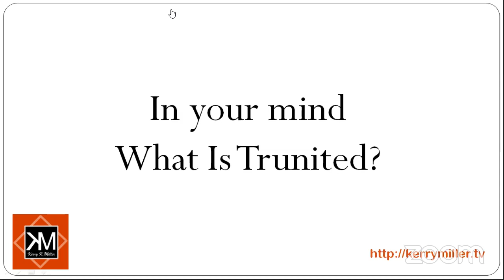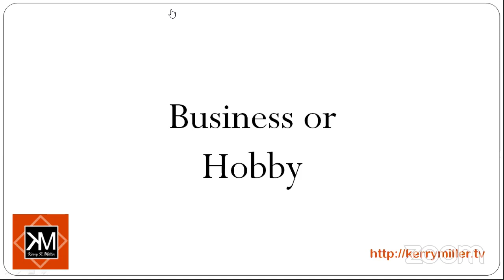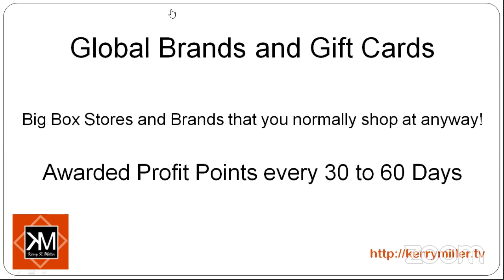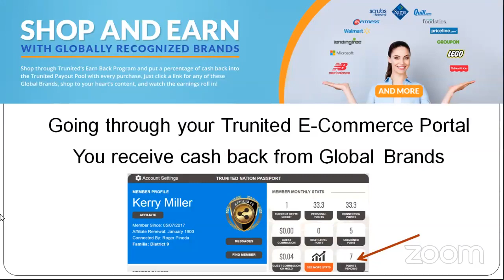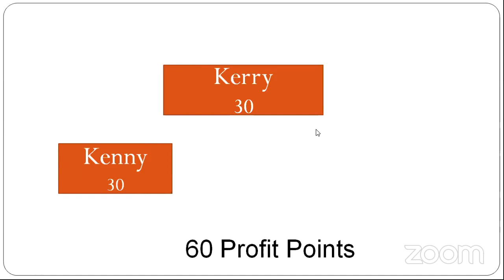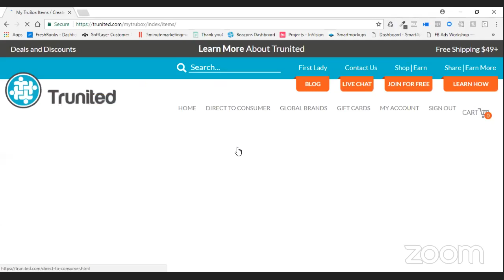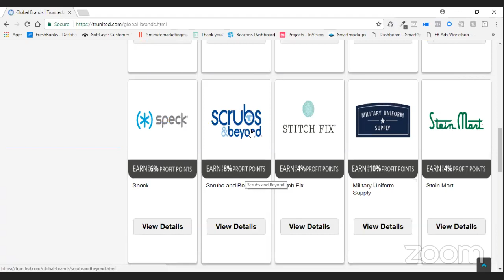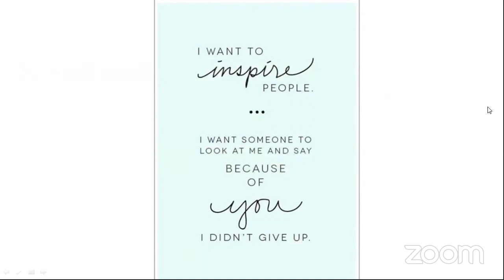Learn How To Build A Recurring Revenue E-Commerce Model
Are you ready to build a 6 figure business.
Are you tired of being left out in the cold

Join my team today and let me help you get top a place in your life financially most people only dream of.

to set a personal consultation with me and let's get started on your journey to financial freedom following 4 simple steps.